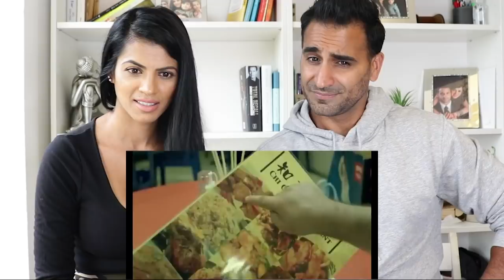Ultimate Funny Indian TV Ads of this decade REACTION | REVIEW!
Hey Guys, here is our Reaction to Ultimate Funny Indian TV Ads of this decade.